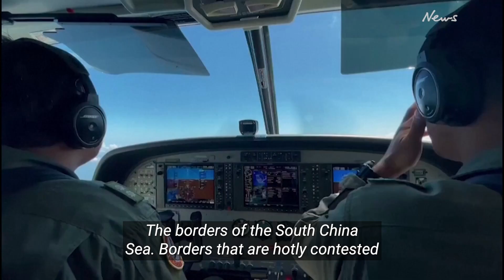Vietnam bans the Barbie movie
Vietnam's government has blocked domestic distribution of Warner Bros' highly-anticipated film, "Barbie." The problem is a scene which features a map of the South China Sea, whose borders have long-raised fierce national security and sovereignty debates across the region. Matthew Larotonda reports.